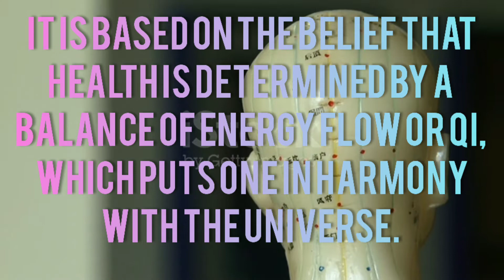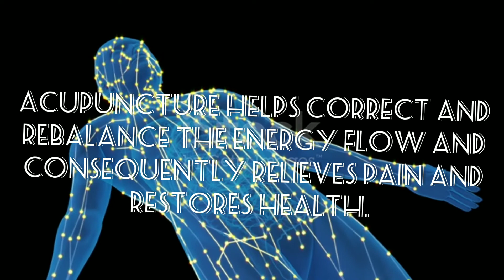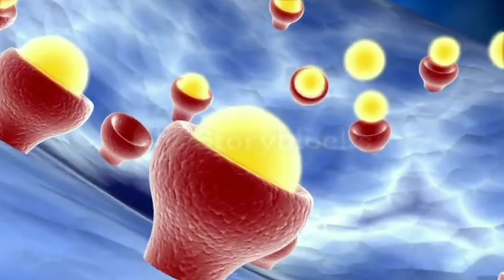Acupuncture Treatment || By Nibha Priya